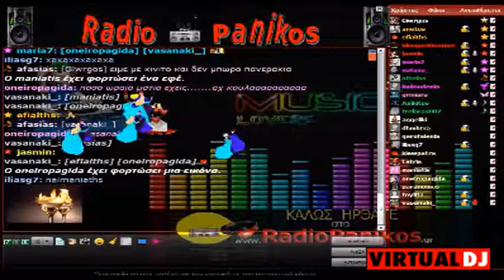live αφιερωμα απο βασανακι νατασα jasmin anikito